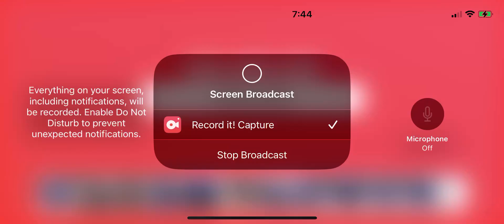Minecraft making a underwater cave ￼